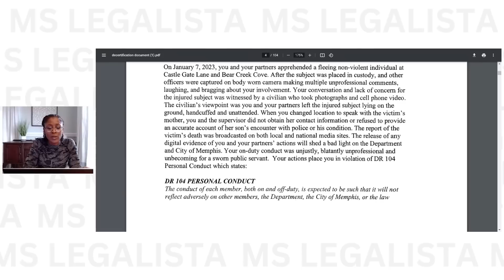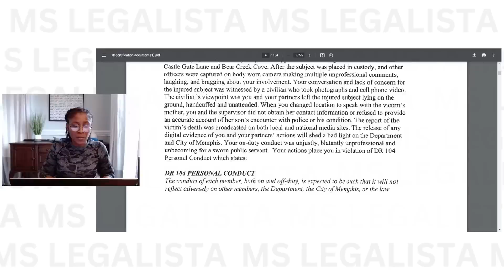NEW SECRET WITNESS to Tyre Nichols Killing | Lawyer Reacts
In newly released decertification documents provided by the City of Memphis Police Department, statements reveal a witness who was present and took cell phone video.

For my template contracts, checklists, and forms:

Use Disclosure: This channel provides commentary on legal, cultural, and political issues for educational and entertainment purposes only.  It is not intended to be used as a substitute for legal advice from an attorney licensed in your jurisdiction.

No Attorney-Client Relationship Notice: Your use of and/or participation on this channel does not create an attorney-client relationship. Please refrain from posting any personal, financial, or confidential information in the comments.